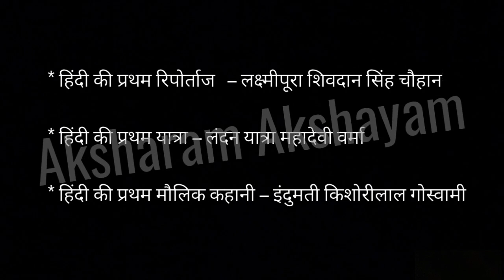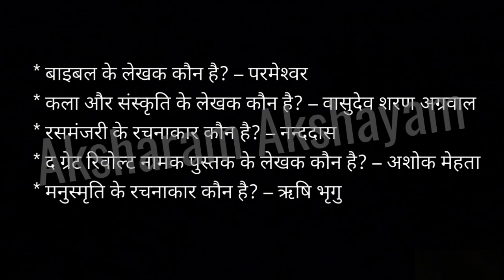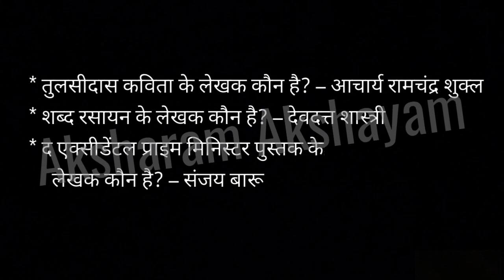हिन्दी साहित्य प्रश्नोत्तर UGC NET